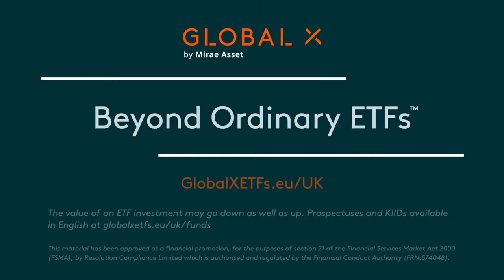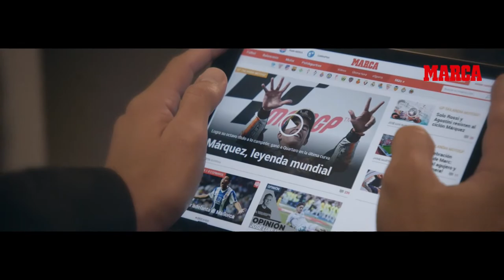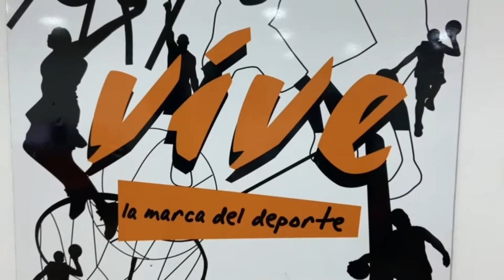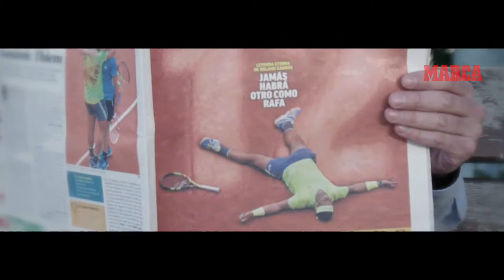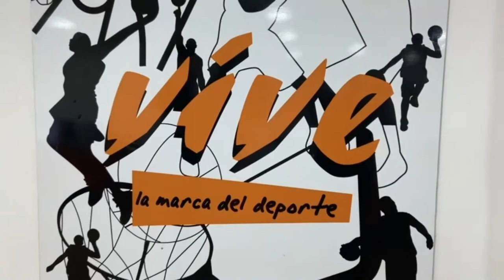U12M - VIRTUS BOLONIA vs CP LA RODA.- Torneo Internacional Alevín masc. La Roda 2022